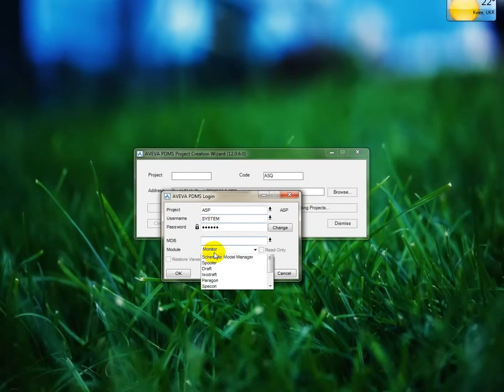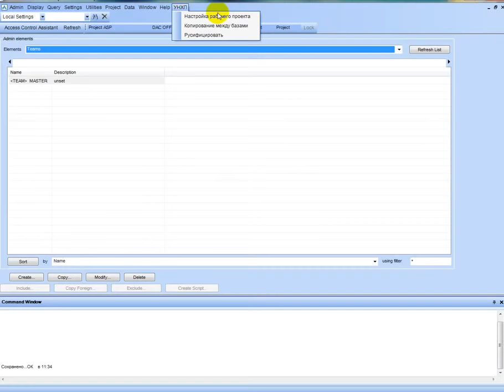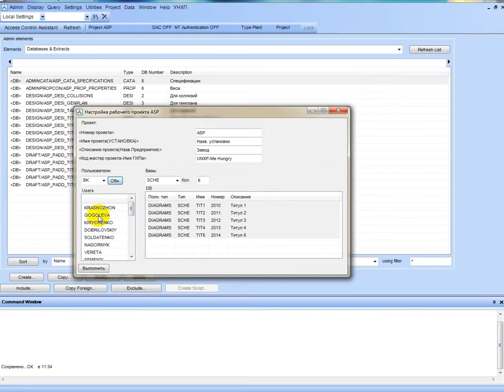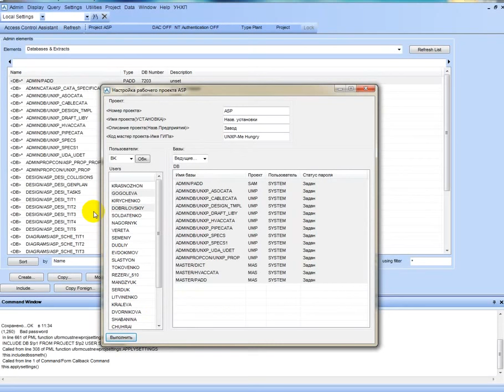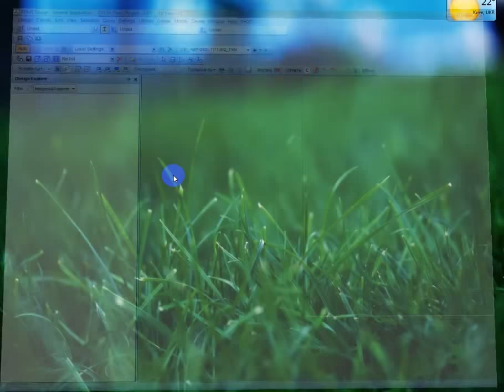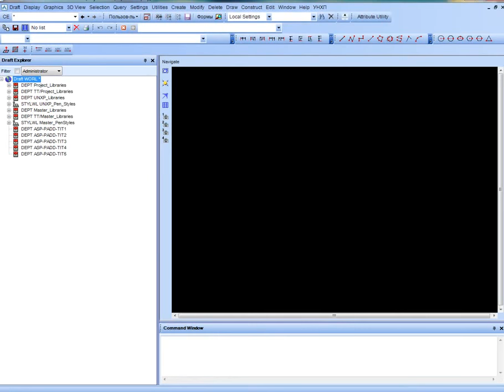AVEVA. PDMS. Admin. Customization. Create and setting up new project in 5 minutes